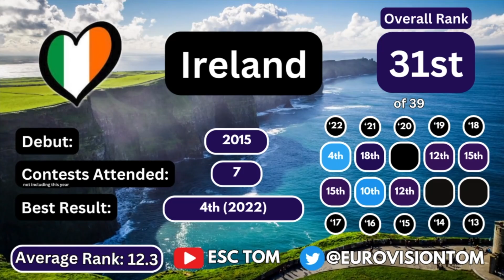🇮🇪 Jessica McKean "Aisling" Reaction & Analysis | Ireland🇮🇪 | Junior Eurovision 2023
I react to Jessica McKean singing "Aisling", she will represent Ireland in Junior Eurovision 2023 in Nice, France at the end of November 2023.

Superchats are awesome too, although please be aware that Youtube take ~45-50% of this as a fee 💸

Timestamps:
0:00 Intro
1:47 Music Video Reaction
4:14 Analysis
8:15 Shoutouts